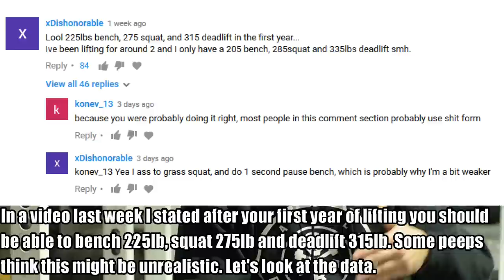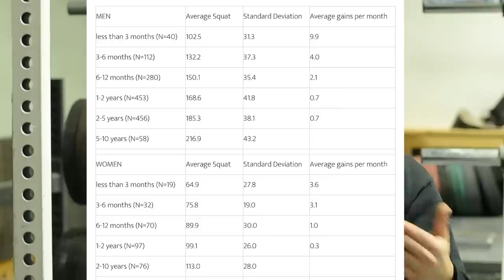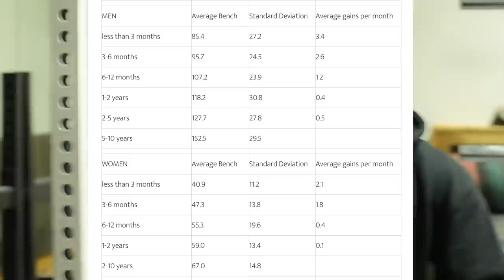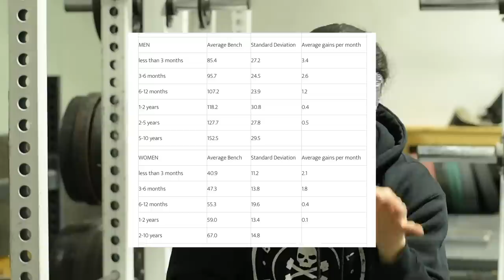HOW STRONG SHOULD YOU BE? (After Your First Year & Beyond!)